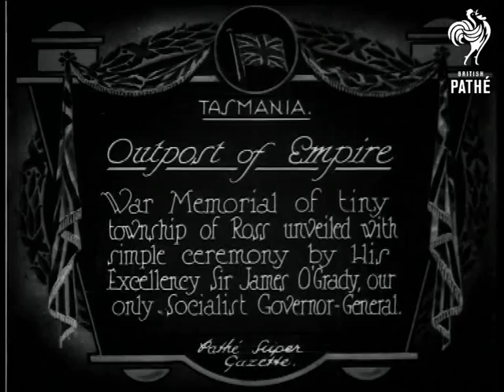Outpost Of Empire (1925)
Item title reads - Outpost of Empire.  War memorial of tiny township of Ross unveiled with simple ceremony by His Excellency Sir James O'Grady, our only Socialist Governor-General.  Tasmania. Australia.

L/S as Sir James's car drives to Ross accompanied by mounted soldiers, it comes to a stop and he climbs out with a military officer.  M/S of him talking to other soldiers,  M/S as he inspects a line of them.  One officer salutes and they shake hands.  M/S of Sir James making a speech.  L/S as he pulls the Union Jack off the memorial which is a statue of a soldier.  L/S of the people stood around it.

M/S as he is presented with what could be a big picture in a frame or a list of names, he hands it to someone else,  M/S as he has difficulty pulling the Union Jack off the statue.  M/S of a man presenting him with the frame.  Various shots of people around the memorial.  Various shots of Sir James sitting with officials.  M/S of soldiers standing to attention while a bugler plays.   M/S of Sir James watching soldiers loading a big gun. L/S of the guns lined up, the camera pans across them.  M/S of Sir James arriving in his car.  L/S as the camera pans across a big building.  Various shots of him inspecting soldiers. M/S of soldiers loading the gun, the camera pans across them.

Note: the cuts run from 01:17:45 to the end of the item.
 FILM ID:442.1